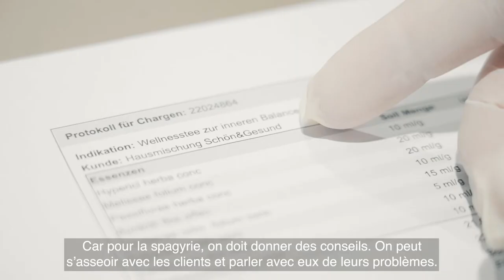Le quotidien de droguiste CFC - Une branche d’avenir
Les apprentis Ali, Rachel et Karin suivent actuellement leur formation de droguiste CFC. A quoi ressemble leur quotidien ? Quels sont les défis de cet apprentissage ? Et qu’est-ce qui est particulièrement cool dans cette formation ? Tu le découvriras dans la vidéo !

Les droguistes proposent jusqu’à 12'000 produits dans les domaines de la santé, de la beauté et des produits d’entretien. Des prestations individuelles et un conseil compétent et personnalisé constituent leurs forces. Les thèmes de l’automédication et des remèdes naturels en particulier sont une composante importante de la profession. Tu veux en savoir plus sur la profession de droguiste?

Voici davantage d’informations:
La particularité de yousty.ch est qu'en plus de toutes les informations et conseils importants sur les métiers, les places d'apprentissage disponibles et le processus de candidature, tu peux avoir un aperçu d'une entreprise. Chez Yousty, tu peux faire un essai en ligne !